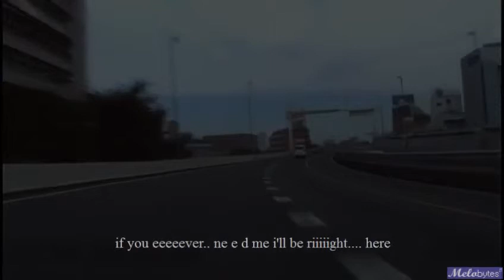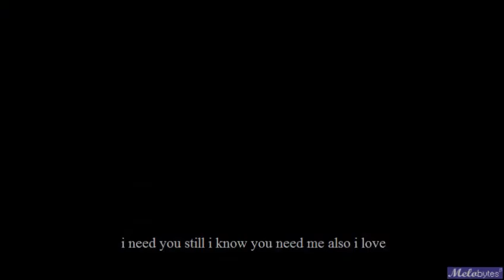I MADE THIS?!?!?! I THINK I SUMMONED DEMONS! (MELOBYTES)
Guys I need to go find some crosses brb. This is the exact result of summoning demons.